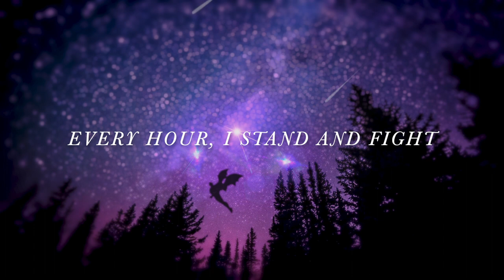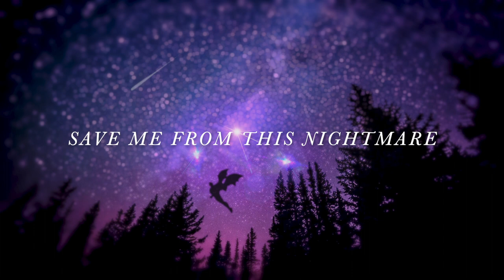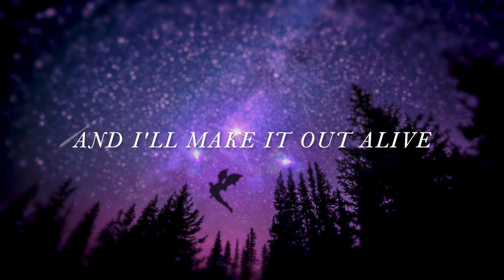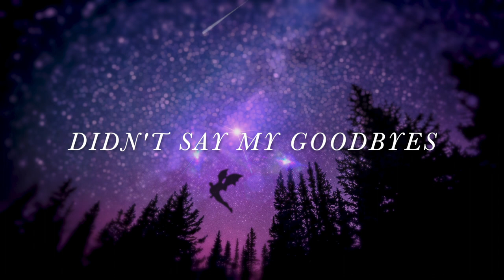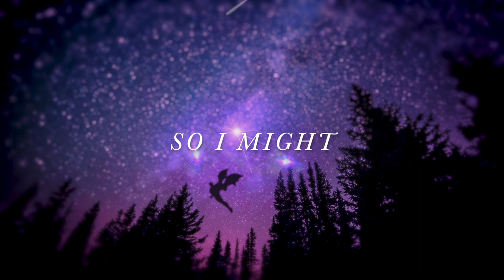EJ Moir - Wings Karaoke/Instrumental (Rhysand's Theme | A Court of Thorns and Roses Original Song)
This is an original song created by EJ Moir (me) & inspired by the character Rhysand from the A Court of Thorns and Roses series by Sarah J Maas.

Here's a karaoke version of Wings for any of y'all who wanna have a go at belting out this baby 😂  Feel free to share your covers -- I'd love to see them!

Lyrics:
V1:
Hard days are here
Every hour, I stand and fight
No end in sight
For the High Lord of the Night

The path home remains unclear
My oh my
How will I
Make it to the other side

Chorus:
To the stars who listen
And the dreams that are answered
Tell me sweet lies
That I’ll survive
And I’ll make it out alive

A dreamer going nowhere
Save me from this nightmare
So I might
Bathe in starlight
And taste the sky
‘Cause these wings are made to fly

V2:
War breaks you down
Without hope, we can’t endure
For them, I sacrificed
Salvation had a price

There is no surrender
A monster I will gladly be
Trade my soul
A faux defeat
So the ones I love will stay free

So I might
Bathe in starlight

So I might
Bathe in starlight

Bridge:
Didn’t say my goodbyes
Spent decades terrified
I sleep in a bed of lies
Forever asking why

So I might
Bathe in starlight

Oh, oh, oh, x2

So I might
Bathe in starlight

So I might
Bathe in starlight